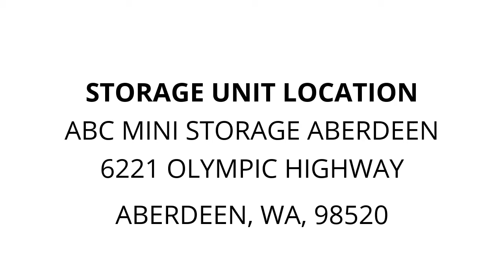ABC Mini Storage Aberdeen - Unit A-21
decor, totes, bags